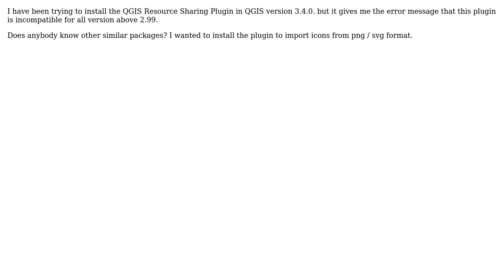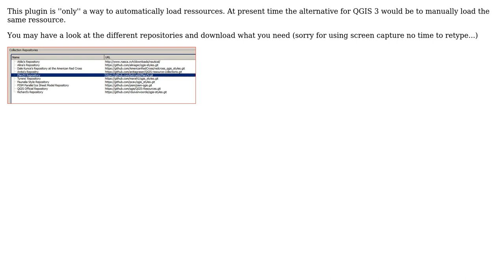GIS: Alternatives to QGIS Resource Sharing Plugin for QGIS 3.4.0 (3 Solutions!!)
GIS: Alternatives to QGIS Resource Sharing Plugin for QGIS 3.4.0

With thanks & praise to God, and with thanks to the many people who have made this project possible! | Content (except music & images) licensed under CC BY-SA | Music | Images & others | With thanks to user Yemi Kudaisi user Papayapap user nmtoken user J.R user Havard Tveite and the Stack Exchange Network Trademarks are property of their respective owners. You are responsible for your own actions.